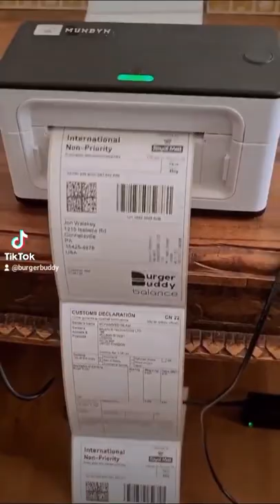Fulfilling Burger Buddy Kickstarter orders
Thousands of backers believed in us from all over the world. This is a little behind the scene of the fulfilment process. We have come a long way 🙌🏼

Burger Buddy is now available on our official website, shipping worldwide.